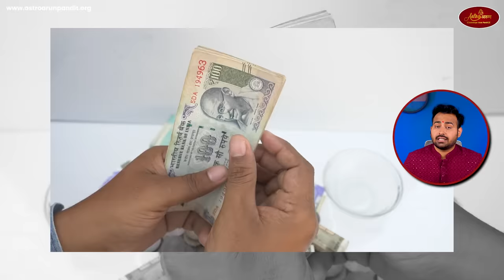Nails Analysis: Predict Your Success | आपके हाँथ के नाखून आपके बारे में क्या बताते हैं? ArunPandit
Your nails can hold fascinating insights into your life and personality. In this eye-opening video, join Arun Pandit as he delves into the mysterious marks that may appear on your nails, such as white spots, black spots, and red spots. Discover the significance of these markings and learn how your nail color, size, and shape can reveal hidden aspects of your true self.

👉What impact do your nails have on your life?
👉Do your nails have these 5 mysterious marks?
👉Do your nails have white spots?
👉Do your nails have black spots?
👉Do your nails have red spots?
👉Are your nails pink in color?
👉Are your nails very big?

▬▬▬▬▬▬▬ Sawan Specia Offer  ▬▬▬▬▬▬▬▬

शुभ सावन 🙏🏻

📿सावन में अपनाएं दिव्य रुद्राक्ष और पाएं
40% तक की छूट सभी रुद्राक्ष में ।

▬▬▬▬▬▬▬ Sawan Special ▬▬▬▬▬▬▬▬
👉 Time-Stamp-
00:00 - About this video
01:02 - Nails 1st Mysterious Sign
02:20 - Nails 2nd Mysterious Sign
04:48 - Nails 3rd Mysterious Sign
07:39 - Nails 4th Mysterious Sign
08:32 - Nails 5th Mysterious Sign

👉नाखूनों का आपके जीवन पर क्या प्रभाव पढ़ता हैं
👉क्या आपके नाख़ून में हैं ये 5 रहस्यमयी निशान  ?
👉क्या आपके नाखूनों में सफ़ेद धब्बें ?
👉क्या आपके नाखूनों में है काले धब्बें ?
👉क्या आपके नाखूनों में है लाल धब्बें ?
👉क्या आपके नाखूनों का रंग हैं गुलाबी?
👉क्या आपके नाखून बहुत बड़े बड़े हैं

आज के इस वीडियो में हम विस्तार से जानेंगे सामुद्रिक शास्त्र के बारे में, आज हम जानेंगे की किस प्रकार आपके नाख़ून आपके भविष्य के बारे में बताते हैं। साथ ही हम नाखूनों के 5 रहस्यमयी निशान को बहुत ध्यान से समझेंगें।  किस प्रकार आपके नाखूनों की आकृति, रंग और साइज आपके स्वभाव के बारे में बताते हैं

New Shorts Channel by Astro Arun Pandit - @astroarunpanditshorts